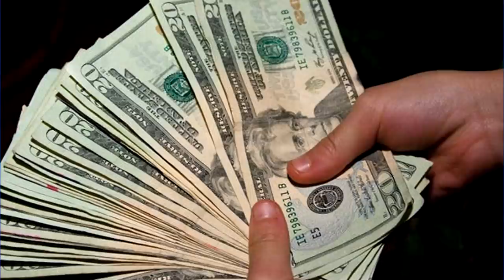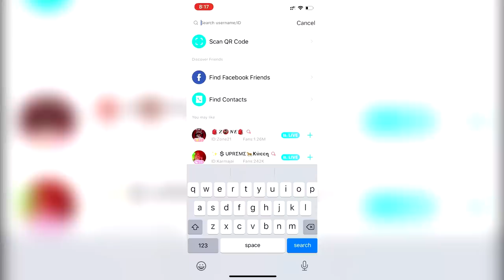DEPRESSING NBA 2K20 MOMENTS THAT WOULD MAKE YOU DELETE YOUR BUILD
Follow Me on Bigo Live... Username: CallMeAgent00

This 3-level scorer is the worst build, I promise. No defense, mid slashing, mid 3s, no rebounds and barely any badges... but I play it for a reason.